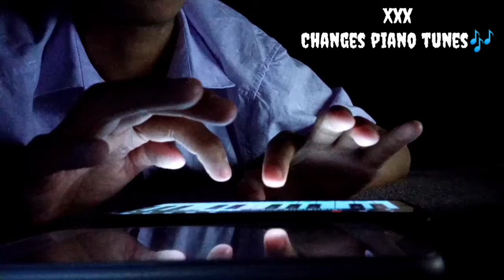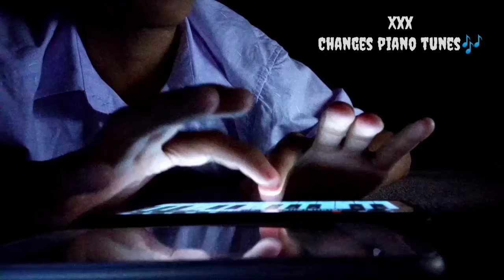XXXTENTACION - Changes piano tune 🎶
This video is dedicated to the late legend XXXTENTACION. Miss him alot. Rest in peace legend.

Song title- changes (Cover piano tune)

Tribute to Jashesh. 💐❤️

Everything posted is for Promotional &

Entertainment purposes only. Please support the artists and buy their work!

If you want to remove a song that you own on my channel please PM me ASAP, I will respond to you quickly. There is never a need to strike a video down when you can get it removed within the same day and keep the channel and yourself happy!

1 completely DO NOT own any rights to any/ all audio heard in this.

original creator of this track/song.